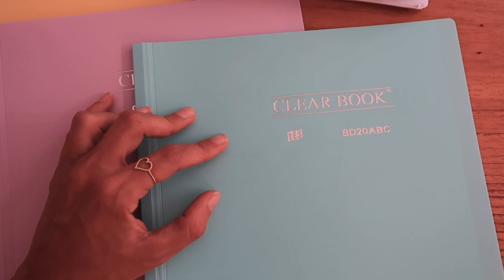BASTIDORES DO NEGÓCIO: recebi a MESINHA NOVA + sessão de MEDITAÇÃO SONORA | vlog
Oi, oi! No vídeo de hoje eu mostro pra vocês um pouquinho dos bastidores do meu negócio: recebendo minha nova mesinha de centro, comprando as pastas da manifestação e mostrando o evento de meditação e sound healing no meu espaço de terapias holísticas, a akasa holística.

AKASA HOLÍSTICA

CRÉDITOS

Músicas - In the Moment e Days for Tomorrow - Metro Vice

Beijocas,
MANDZY.